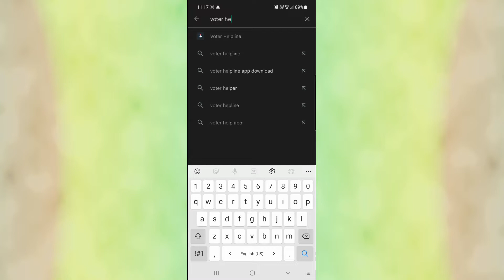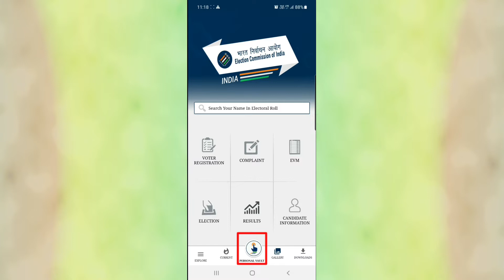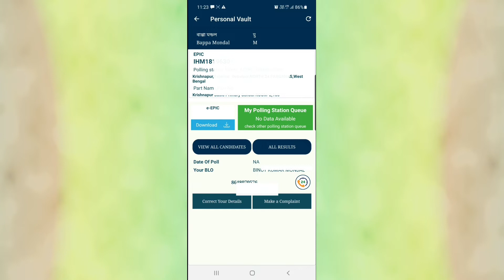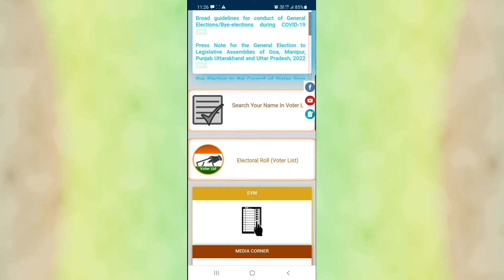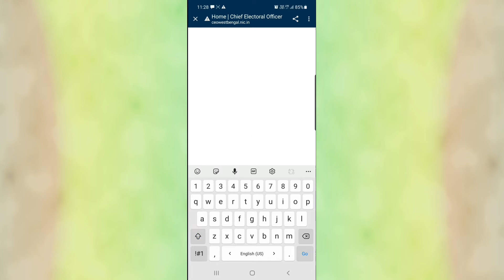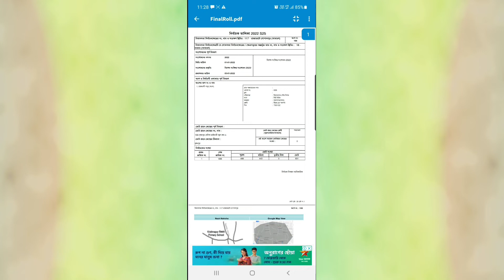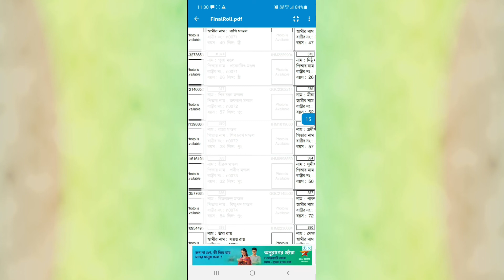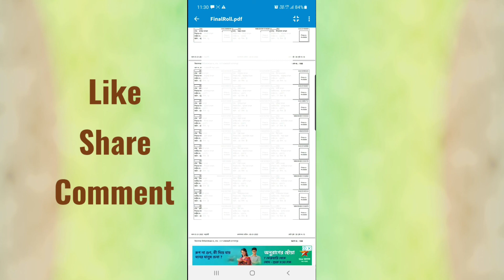Voter List Kaise Nikale 2022 | Photo Wala Voter List Download Kaise karen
Elections are ahead so voter list kaise nikale 2022 ya phir photo wala voter list download kaise karen yeh janna bohot important hai.Voter list me apna nam kaise dekhe yeh apko pata chalega.Voter list wb is downloaded in this video.So watch the full video and learn how to download voter list 2022.Also you will know the voter part no serial no search method.New voter list 2022 is available now.Voter list Bihar is also available.So total village voter list download is possible from nvsp website as well as from voter helpline app.But lots of people talk about voter list download with photo, which is totally not possible in online method.So forget about voter list with photo in this method.